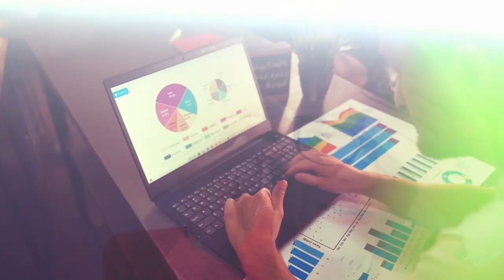SAVETNIK - ep36 - Estetska hirurgija, botoks i hijaluron - Strucni saveti specijaliste dr Gacevica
Svaki problem ima rešenje, a u emisiji "Savetnik" na Happy televiziji tražimo način da pomognemo gledaocima i rešimo njihove nedoumice i nevolje u razgovoru sa vrhunskim stručnjacima i kompetentnim sagovornicima!

Gost: Dr spec Milomir Gačević - Specijalista za plastičnu, rekonstruktivnu i estetsku hirurgiju